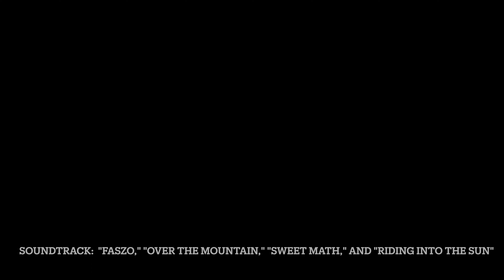The Hands Down Best Great Wolf Lodge to Visit